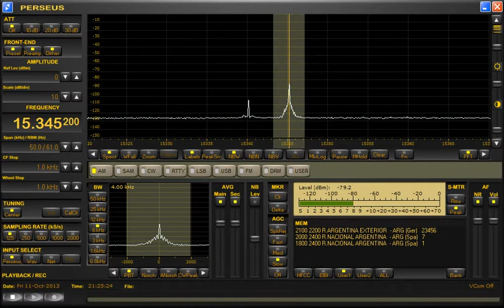15345.2kHz Radiodifusion Argentina al Exterior